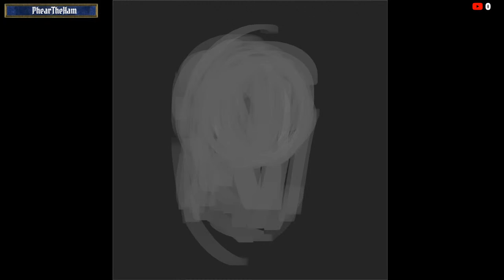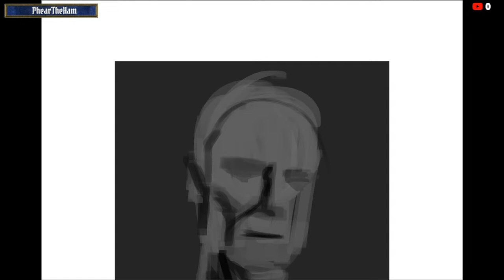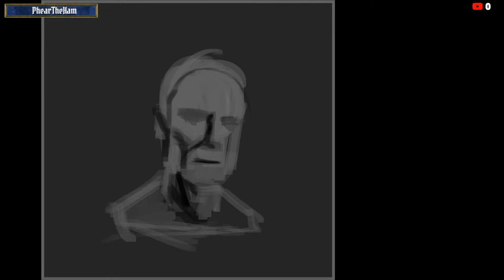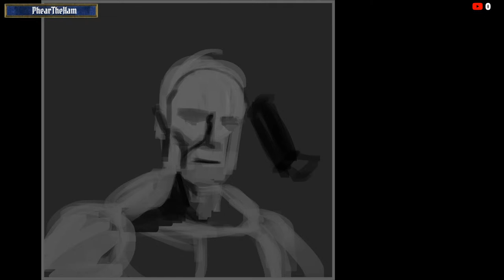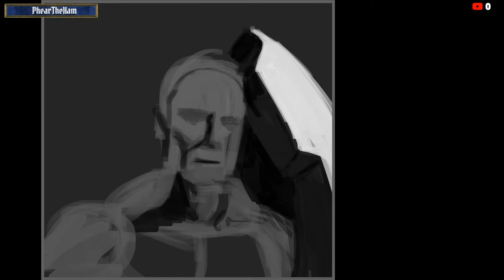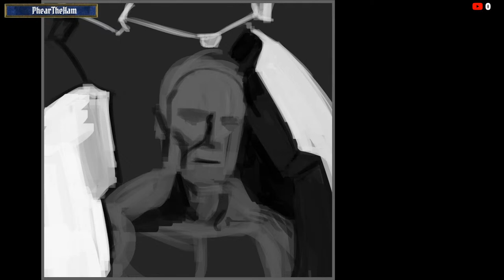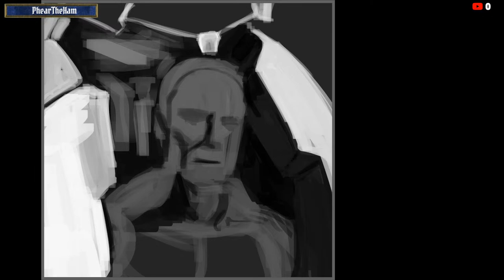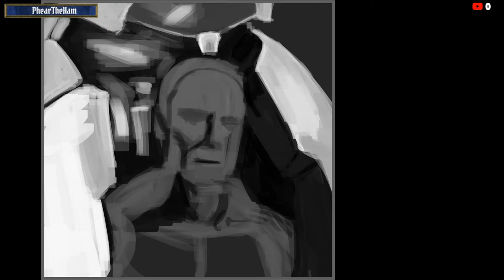Battletech Paul Moon Portrait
Just a palette cleanser piece. I'm just a few one book short before i read Battletech hourofthewolf and Paul Moon has been one of my favorite characters in the setting so I've decided to do a portrait of him as an old man during the events right before the clanwolf invasion of terra.

PhearTheHam#1830

Other than that join me and relax with some music as I draw!